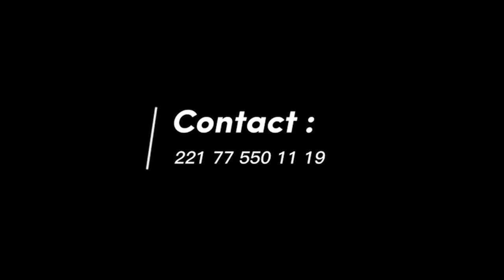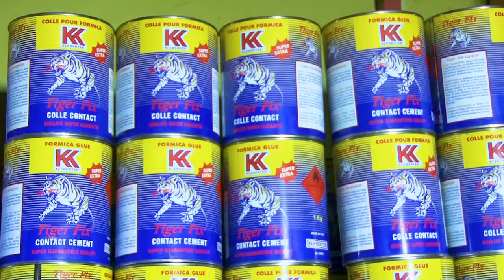SIIRA du samedi 10 Février 2024 Ak Oustaz Alioune Sall